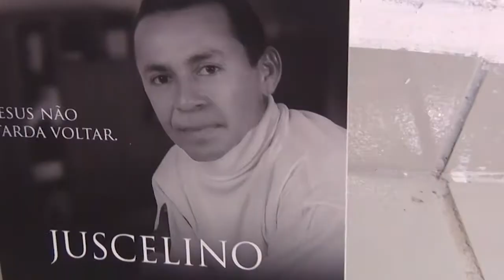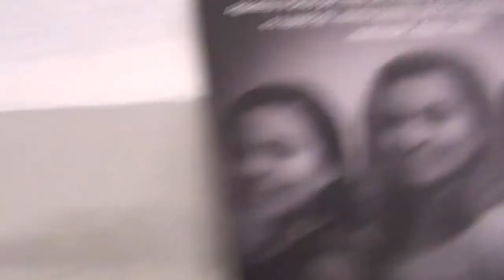JUSCELINO SHALOM DEUS PROVIDENCIA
TV Sonora